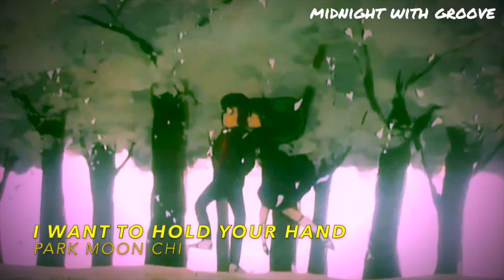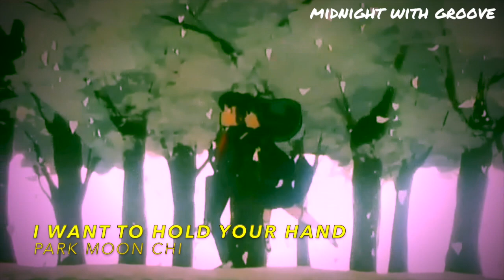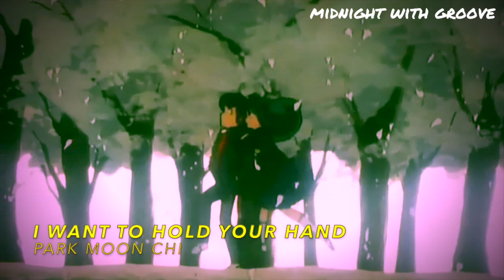네 손을 잡고 싶어(I Want To Hold Your Hand) - 박문치(Park Moon Chi)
Name : 네 손을 잡고싶어(I Want To Hold Your Hand)
Artist : 박문치(Park Moon Chi)
Album : 네 손을 잡고 싶어(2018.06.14)
Anime : 우루세이 야츠라(Urusei Yatsura)
Lyrics :
사실은 처음부터
설렜던것 같아
매일 너와 함께 있으면
(넌) 그녀와 닮아있어
그렇게 기다린 순간이
바로 지금인건지 음
자꾸만 생각는데 나도
내 맘을 모르겠어
하나하나 알아가는거지 뭐
한마디씩 건네보는거지 뭐
그냥 좋으면 말해보는거야
사실 다른 건 아니고
네 손을 잡고 싶어
사실은 네 마음 알고 싶어
너를 알고 싶어
사실 난 네 손을 잡고 싶어
바로 지금인건지
자꾸만 생각나는데 나도
내 맘을 모르겠어
그냥 좋으면 말 해보는거야